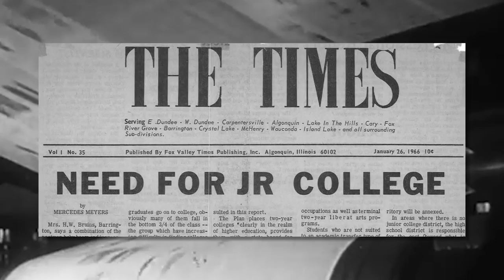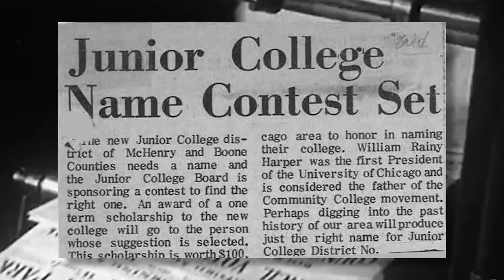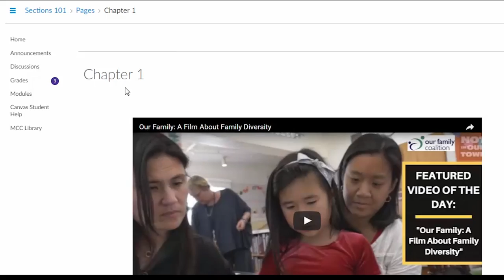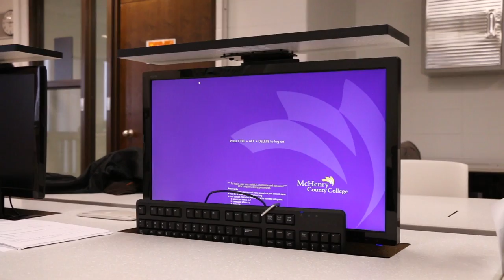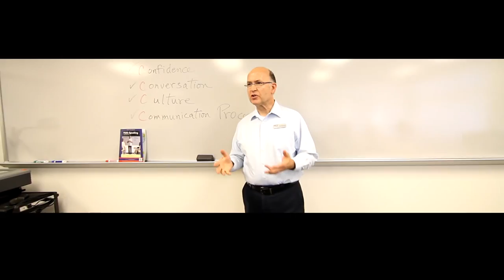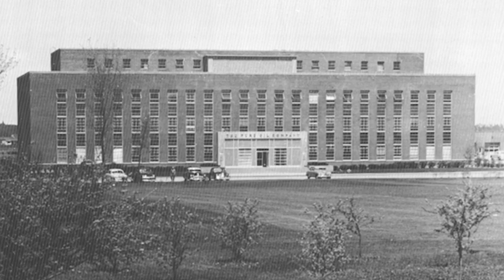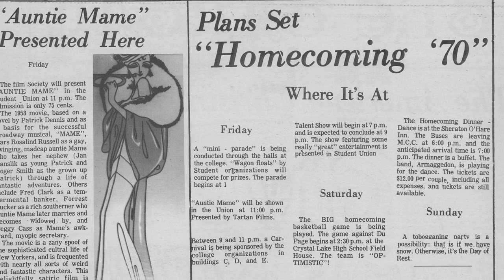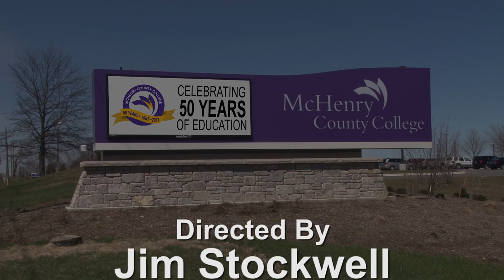Changing Lives: McHenry County College at 50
The 50 year history of McHenry County College is portrayed in this documentary.